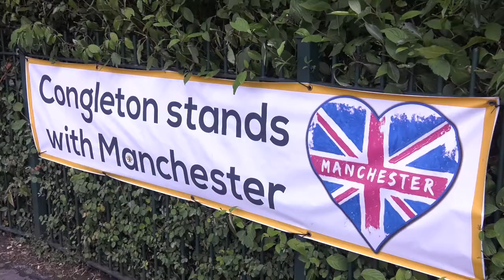Congleton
A little town with a big heart ❤️